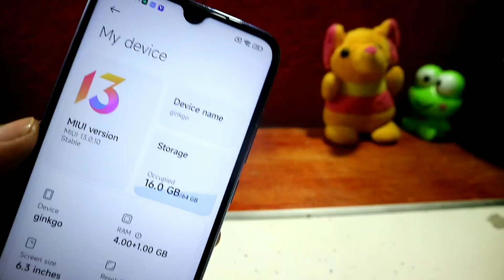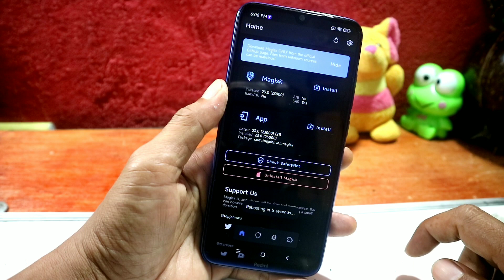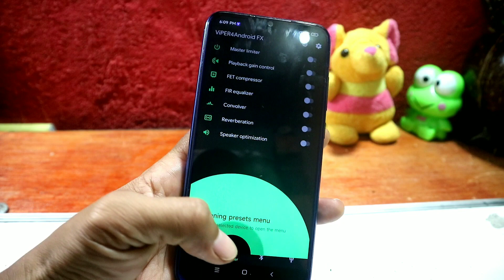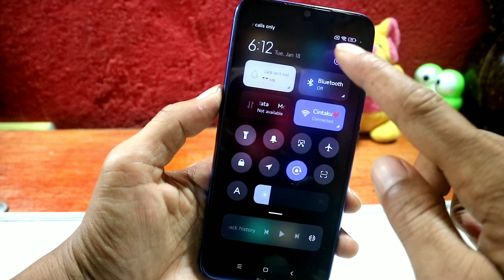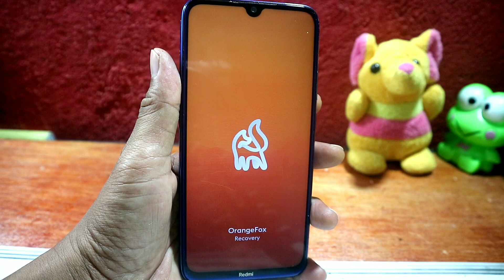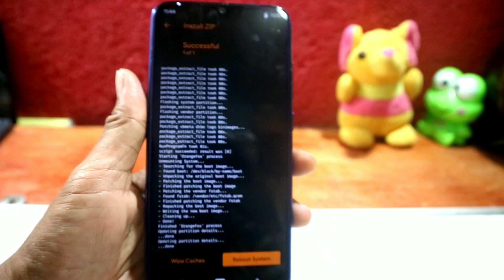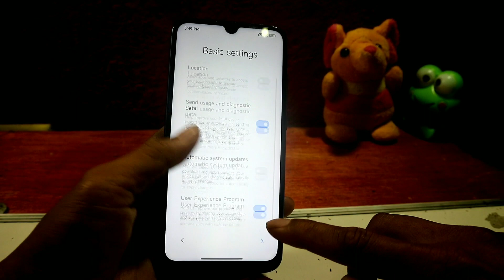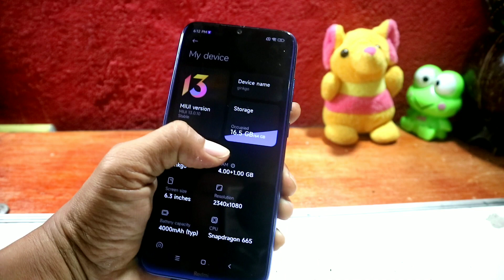Instal MIUI 13 Stable Redmi Note 8 Port Include Gcam, Viper4Android FX I Review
Instal dan Review MIUI 13 Stable Redmi Note 8 Port Alazis Terbaru Include Gcam, Viper4Android FX, Root tonton video secara lengkap

Fitur :

- Gcam Include MIUI 13

- Viper4Android FX

- Penambah RAM

Detail ROM :

. Nama : MIUI 13 Port
. Version : Stable
. Android Version: 11 (S)
. Kernel : In Video
. Author: @alazis

Tested : Si Ginkgo

Bahan :

MIUI 13 Redmi Note 8

. OpenGapps 10 recomended: Include

. Gcam Nikita : include

Important :

. DYOWR

Semua Kredit kepada Pengembang,Maintener, Tester. Team MIUI 13 Port